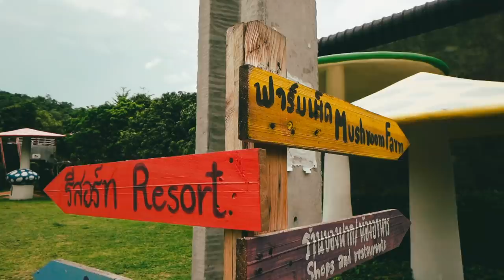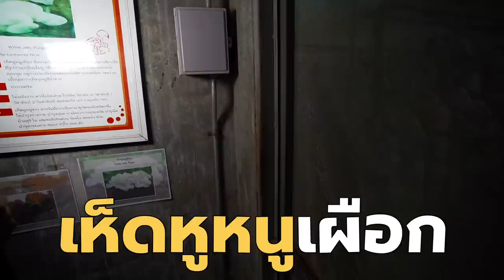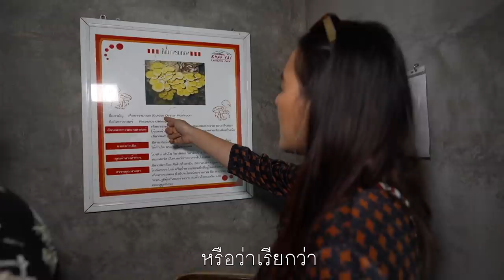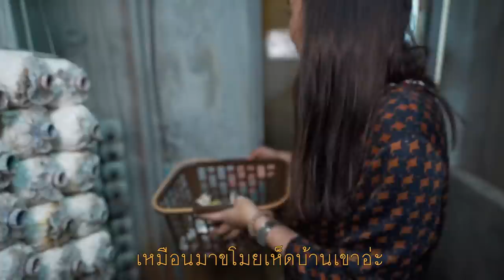ภูเขาไฟลาวาชีสเยิ้ม เบคอนทะลัก ใส่เห็ดโลละ 200,000 บาท!!!!!!!!!!!!